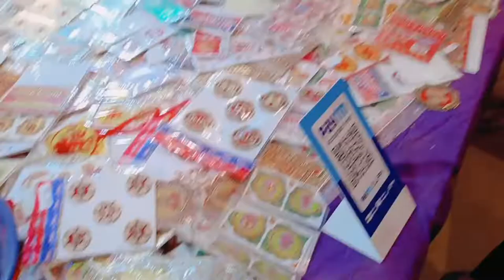Outing For Birthday yehhh ! 🎊🎊🎉🎉✨✨✨ Diwali vibes ✨ birthday part - 2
soo guys hope you enjoyed this video if yes soo don't forget to like and share this video and subscribe to my youtube channel UDI'S VLOGS 💗💗💗 lots of love by me and stay tuned for next vlog OR video friends 🤞🤞🤞 bye all see you soon ❤️‍🔥❤️‍🔥❤️‍🔥🔜

bhoot prank on piyush and kunali 🙄Dono Dar Gaye

my first viral blog
Saurabh Joshi first Blog
sourabh joshi popat Ho Gaya blog
popat Ho Gaya
Manoj day popat Ho Gaya
popat Ho Gaya Manoj day
popat Ho Gaya Sourav Joshi
popat Ho Gaya video
chahat anand
chahat anand instagram
chahat anand
chahat anand age
chahat anand father
chahat anand city
chahat anand husband
amazing day
Manoj day vlog
Manoj day income
Vijay riya vlog
Vijay riya income
Vijay riya house
Indian village
Indian village food
Indian food
Indian sweets
Indian festival celebration
amazing day
My First Vlog ❤️Sourav Joshi First Vlog Sourav Joshi ka Pahla Video

Related Keywords -
Sourav Joshi ka Pahla Video
my first vlog ❤ @nishu sanotra
souravjoshivlogs
my first vlog viral on youtube
my first vlog viral kaise ho raha hain

             👉 - udi.shrivastava